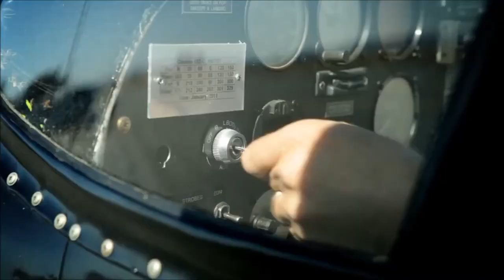Paso Wine Man Harvest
Central Coast Wine Country is the new wine country located in the heart of San Luis Obispo County, CA midway between San Francisco and Los Angeles .